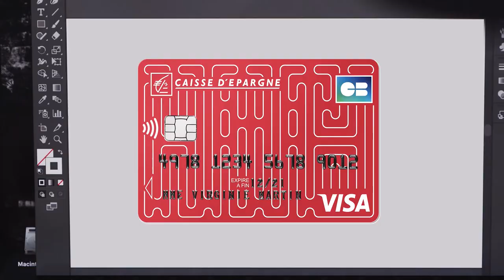Cartes Bancaires - L'Atlas / L'Artiste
Découvrez le projet de cartes bancaires solidaires réalisé en collaboration avec l’artiste de street-art «L'Atlas» !
Visuel proposé au tarif de 2€, intégralement reversés à la Fondation Abbé Pierre pour soutenir les plus démunis. En savoir plus